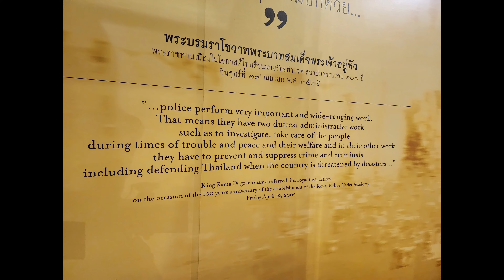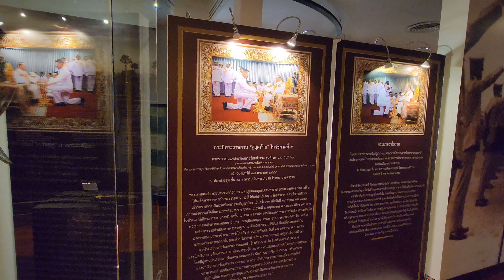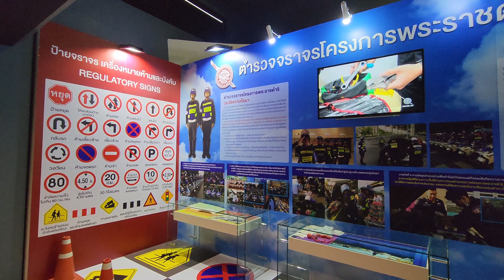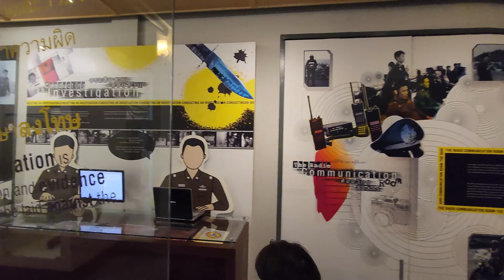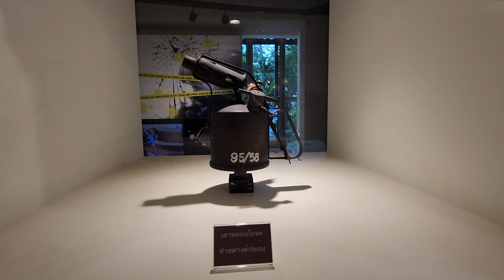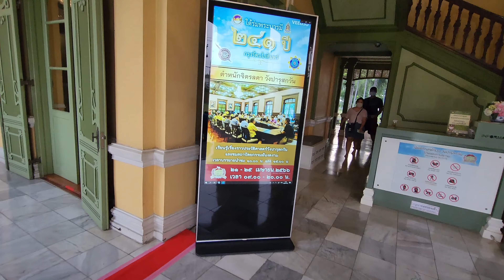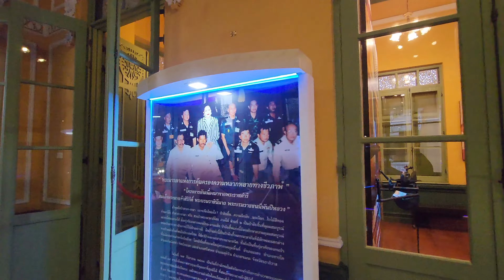THAI POLICE! Dog show and museum, King Palace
they make a police dog show at the police museum.